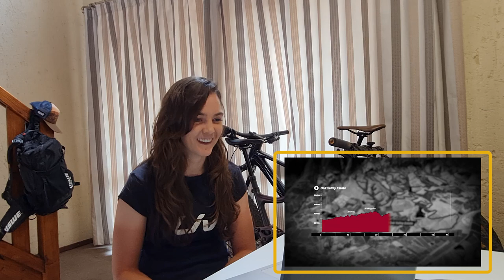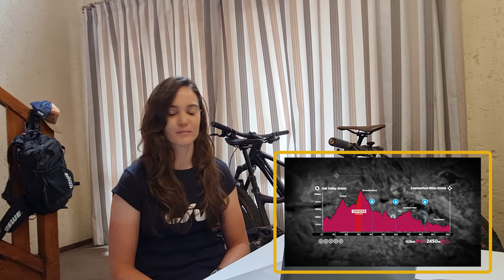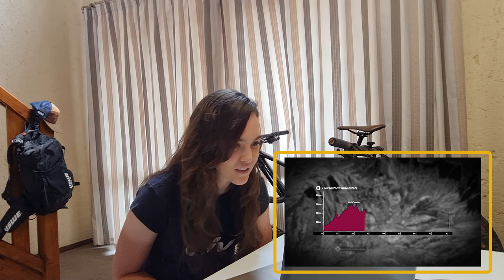Sarah Hill | 2023 Absa Cape Epic Route Reaction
As part of an all women team, including staff, Sarah Hill took on the 2022 Absa Cape Epic in pursuit of her 3rd finish and with it a spot in the Amabubesi finishers club.

Unfortunately The Untamed African MTB Race lived up to its name, putting an end to her 2022 race, but the 2019 Absa African Jersey winner will be back for more next year.

Sarah got a sneak peak at the 2023 Absa Cape Epic route and sat down to give you her tips on how to tackle the route:

0:00 - 0:23 - Intro
0:23 - 1:03 - Prologue
1:04 - 1:50 - Stage 1
1:51 - 2:40 - Stage 2
2:41 - 3:37 - Stage 3
3:38 - 4:33 - Stage 4
4:34 - 5:40 - Stage 5
5:41 - 6:35 - Stage 6
6:36 - 7:55 - Stage 7
7:56 - 13:42 - Final thoughts